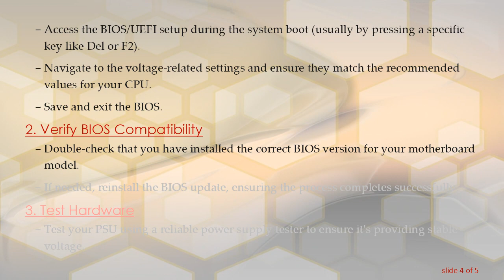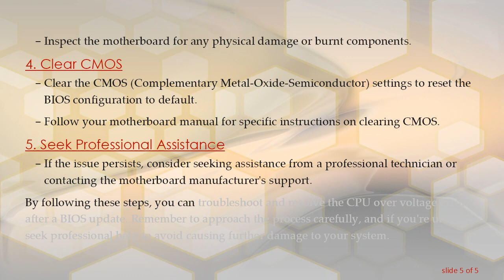Dealing with CPU Over Voltage Error After Updating BIOS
Learn how to troubleshoot and resolve CPU over voltage errors that may occur after a BIOS update. Explore potential causes and step-by-step solutions to ensure a smooth system operation.

Updating the BIOS (Basic Input/Output System) of your computer is a common practice to enhance system stability, performance, and compatibility with newer hardware. However, sometimes users encounter unexpected issues after a BIOS update, such as a CPU over voltage error. In this guide, we will explore the potential causes of this error and provide step-by-step solutions to resolve it.

Understanding the CPU Over Voltage Error

When a CPU over voltage error occurs, it indicates that the voltage supplied to the CPU exceeds the recommended levels. This can lead to instability, overheating, and potential damage to the processor if not addressed promptly. Several factors could contribute to this error, especially after a BIOS update.

Potential Causes of CPU Over Voltage Error

Incorrect BIOS Settings: A common cause of CPU over voltage errors is incorrect settings in the BIOS. The update might have reset or changed voltage-related configurations.

Incompatible BIOS Version: Installing an incompatible BIOS version for your motherboard can lead to various issues, including voltage errors. Always ensure that you are using the correct BIOS for your hardware.

Faulty Hardware: A malfunctioning power supply unit (PSU) or motherboard could result in erratic voltage supply to the CPU, triggering the over voltage error.

BIOS Update Interruption: If the BIOS update process is interrupted or fails, it can leave the system in an unstable state, leading to errors like CPU over voltage.

Resolving CPU Over Voltage Error

Check BIOS Settings

Access the BIOS/UEFI setup during the system boot (usually by pressing a specific key like Del or F2).

Navigate to the voltage-related settings and ensure they match the recommended values for your CPU.

Save and exit the BIOS.

Verify BIOS Compatibility

Double-check that you have installed the correct BIOS version for your motherboard model.

If needed, reinstall the BIOS update, ensuring the process completes successfully.

Test Hardware

Test your PSU using a reliable power supply tester to ensure it's providing stable voltage.

Inspect the motherboard for any physical damage or burnt components.

Clear CMOS

Clear the CMOS (Complementary Metal-Oxide-Semiconductor) settings to reset the BIOS configuration to default.

Follow your motherboard manual for specific instructions on clearing CMOS.

Seek Professional Assistance

If the issue persists, consider seeking assistance from a professional technician or contacting the motherboard manufacturer's support.

By following these steps, you can troubleshoot and resolve the CPU over voltage error after a BIOS update. Remember to approach the process carefully, and if you're unsure, seek professional help to avoid causing further damage to your system.